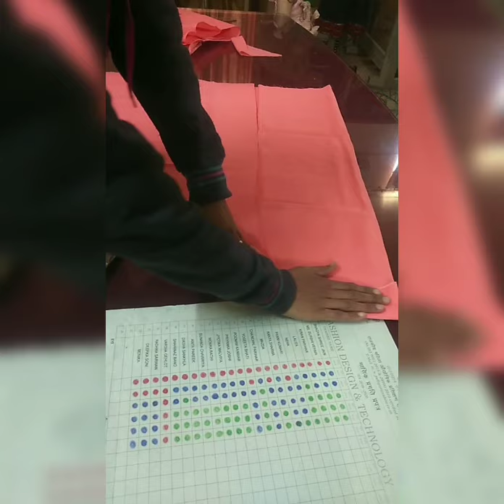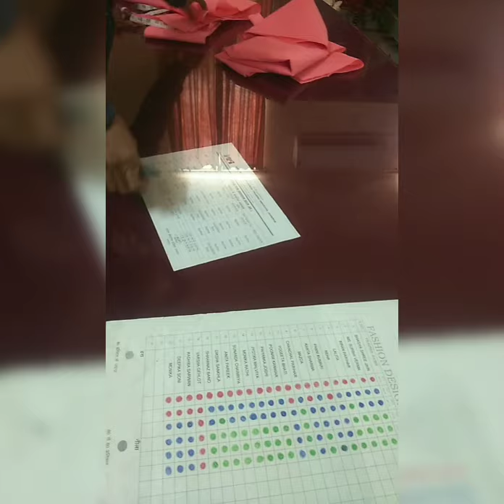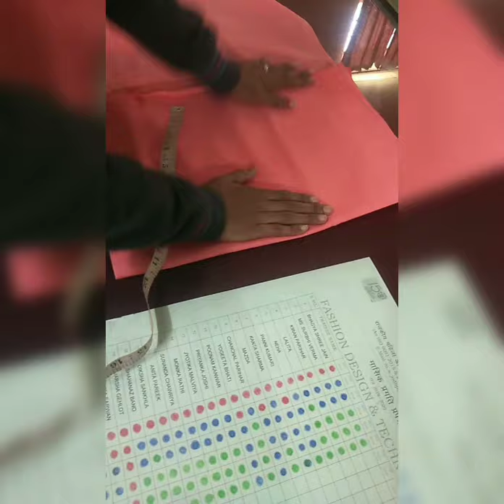sami Salwer catting simple mathod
Fashion Designer Veena tak